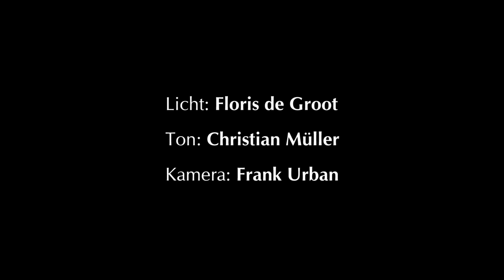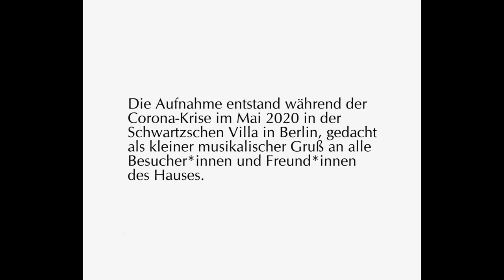Georg Friedrich Händel: "Piangero, la sorte mia"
(Julius Cäsar in Ägypten)

Kathrin Holzapfel – Sopran
Susan Wang – Klavier

Licht: Floris de Groot
Ton: Christian Müller
Kamera: Frank Urban

Die Aufnahme entstand während der Corona-Krise im Mai 2020 in der Schwartzschen Villa in Berlin, gedacht als kleiner musikalischer Gruß an alle Besucher*innen und Freund*innen des Hauses.